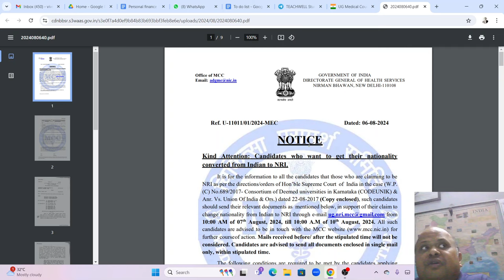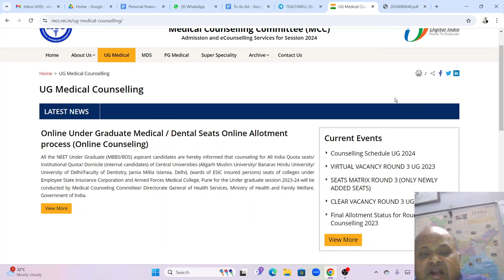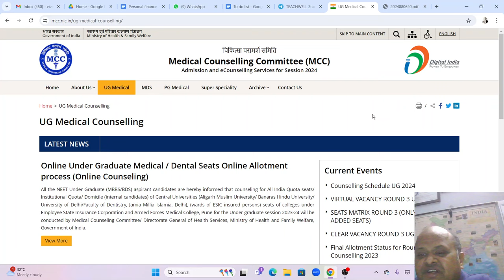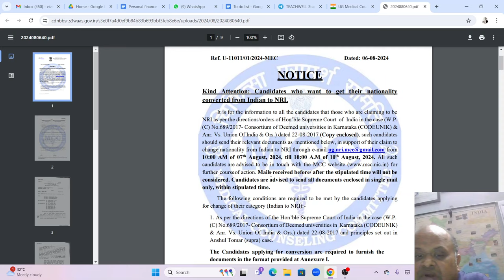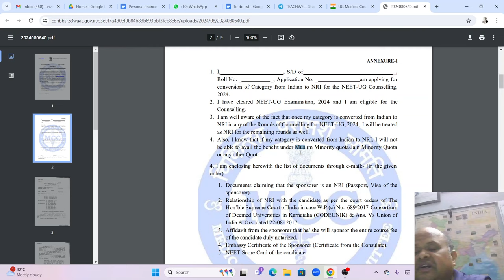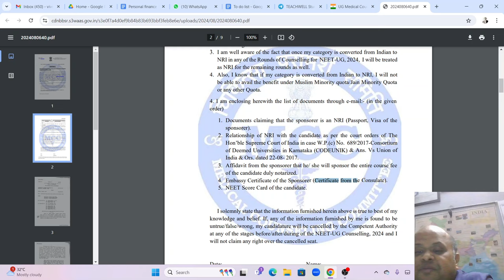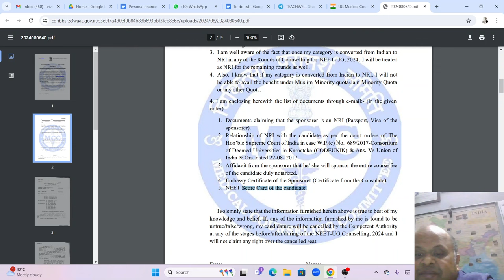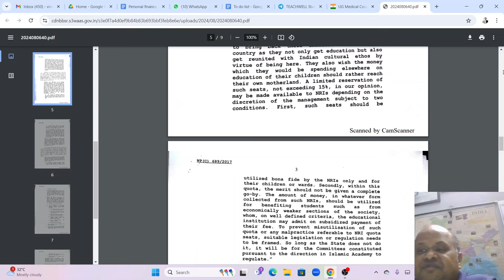MBBS India Admissions 2024! MCC started NRI conversion process for Round 1! Video ध्यान से देखिये!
( As we are known for quality , we charge from the first call itself. In 2024, 2500 rs for small phone consultation and 5000 rs for Video/ Meeting). We decide the final package as per need.